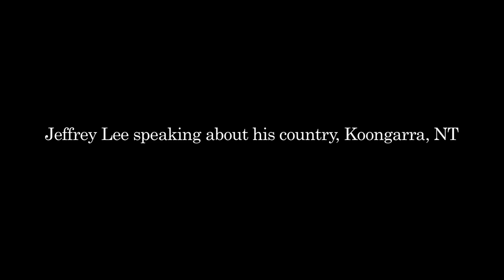Jeffrey Lee speaking about his country, Koongarra, NT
Mr Jeffrey Lee, senior traditional owner of the Djok (Gundjeihmi) clan, Koongarra, NT, Australia.

In recognition of its outstanding natural and cultural values, the Koongarra area was added to the Kakadu World Heritage Area on by the World Heritage Committee on 27 June 2011.

The 1,228 hectare Koongarra area was excluded from Kakadu National Park's original boundaries in 1979 because of its potential uranium resources, although no mineral exploration or mining rights were ever granted. Koongarra has strong cultural importance to the traditional owners, who do not want to see Koongarra mined and want the area added to the National Park and the World Heritage Area.

Koongarra looks out over Nourlangie Rock, famous for its rock art. The inclusion of Koongarra on the World Heritage List enhances the protection of more than 50,000 years of Indigenous history and culture.

The area also contains an upstream component of some of the Kakadu National Park's most important wetlands.

The inclusion of Koongarra into the Kakadu World Heritage area means that it will have protection under the Environment Protection and Biodiversity and Conservation Act 1999.